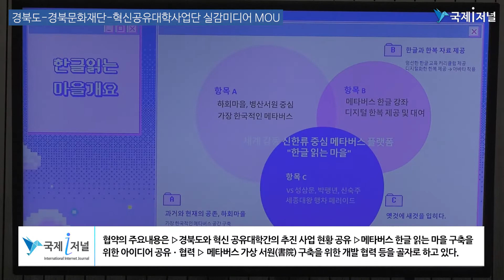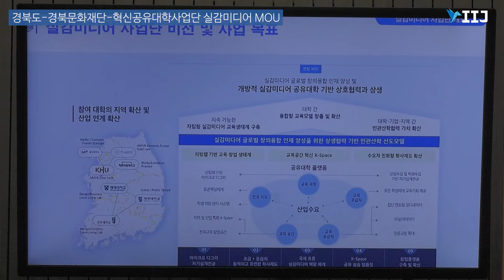경북도 경북문화재단 혁신공유대학사업단 실감미디어 MOU [IIJ]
[국제i저널 = 경북 이순호, 김효준 기자] 경상북도는 메타버스 수도 경북를 위해 24일 도청 다목적홀에서 전국 7개 대학으로 구성된 실감미디어 혁신공유대학사업단, 경북문화재단 3자간의 업무협약(MOU)을 체결했다.

이번 협약은 경북도와 경북문화재단이 대학의 반짝이는 아이디어로 경북의메타버스 시대를 만들어가기 위해  대학과의 긴밀한 협조체계를 구축하고 지역미디어 산업 활성화의 일환으로 추진됐다.

협약의 주요내용은 ▷경북도와 혁신 공유대학간의 추진 사업 현황 공유 ▷메타버스 한글 읽는 마을 구축을 위한 아이디어 공유ㆍ협력 ▷ 메타버스 가상 서원(書院) 구축을 위한 개발 협력 등을 골자로 하고 있다.

협약의 신호탄이 되어준 실감미디어 혁신공유대학사업단은 건국대를 필두로 경희대, 계명대, 배재대, 전주대, 중앙대, 계원예술대를 포함한 7개 대학으로 구성돼 있다.

사업단은 산업체, 연구기관, 학회, 민간기관 등과 협력해 실감미디어의 신산업을 선도하고 글로벌 창의융합 인재를 양성하기 위해 교육부에서 추진하는 혁신공유사업에 선정돼 만들어진 협의체이다.

이번 협약을 통해 실감미디어 혁신공유사업단(단장 건국대 김지인교수)은 경북도에서 추진하는 메타버스 관련 사업에 MZ세대를 대표하여 다양한 아이디어와 기술을 제공할 계획이다.

(중략...)